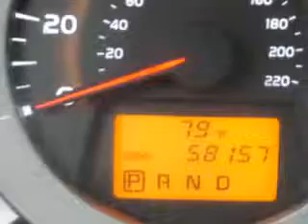2012 Toyota RAV4 Treasure Coast Toyota Stuart, FL 34997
Toyota RAV At Treasure Coast Toyota, we know you are looking for a vehicle to solve everyday task. Whether loading the kids soccer equipment or having a night out with your friends. You will have the room you need making those everyday task an ease to accomplish. You will love this Pyrite Mica Toyota Rav4 SUV, equipped with a 4 Cylinder engine and an automatic transmission.
MILES: 58,155
VIN:2T3ZF4DV0CW108637

5101 SE Federal Highway
Stuart, Florida 34997